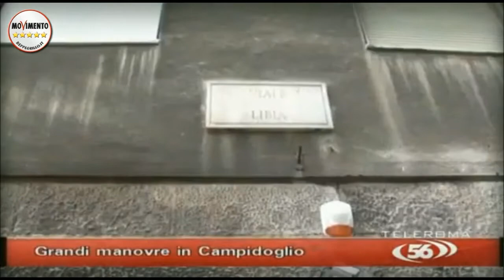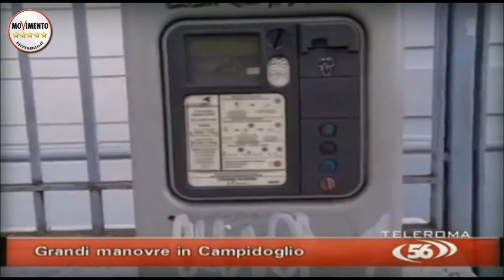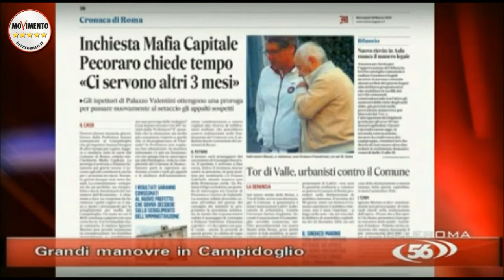ENRICO STEFANO SU TELEROMA 56 SU